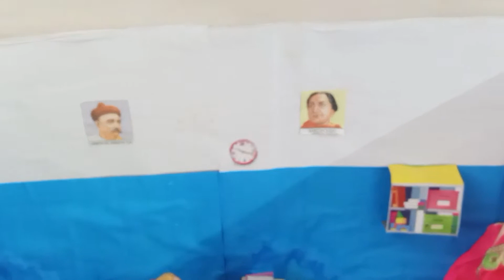Dollhouses tour |classic Barbie tamil |tamil barbie shows |Dollhouse collections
This Video is about Barbie Role play,Miniature tiny food,Doll Unboxing video
Our Channel Link: shorturl.at/fxBQ5
kutty bommai
kutty bommai tamil
classic mini show
mini indian food
barbie barbie
tamil barbies
barbies video
Dollhouse tour
barbie girl
bommapadamtiny Barbie
barbietamil
barbietiny
 minibarbie
minigreenfood
Barbie
tiny Barbie
Barbie tiny
tinybarbie show
barbietiny
barbiestory
barbieshow
barbiemovie
barbiesinema
barbieken
kenbarbie
barbieshopping
shopping Barbie